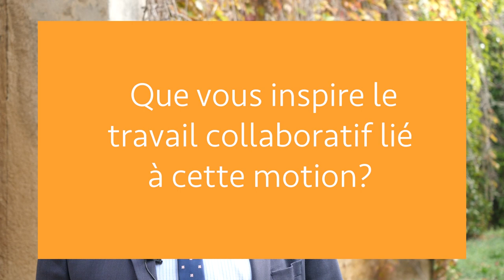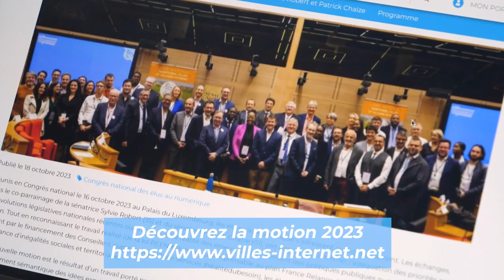Patrick CHAIZE - Les élu·es qui font l'internet citoyen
[LES ELU.ES QUI FONT L’INTERNET CITOYEN]
25ème Edition du Label @villes-internet
@Patrick CHAIZE, sénateur de l’Ain Parrain du du 5e Congrès des élus/élues au numérique

L'accès au réseau, l’accès au service et l’inclusion est essentiel.
Les enjeux d'impact environnemental et de sécurité sont également au premier plan.